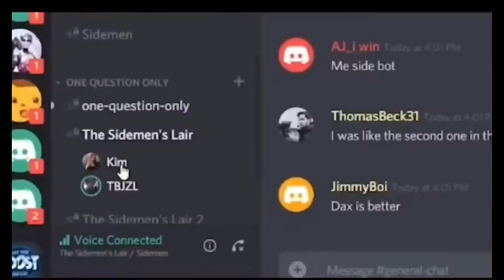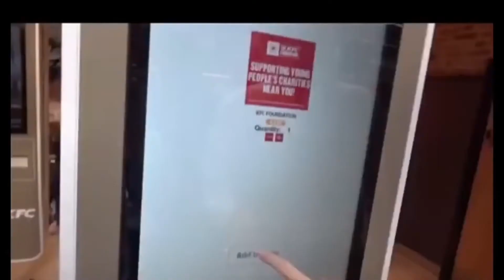Harry W2S being iconic for 4 minutes and 19 seconds